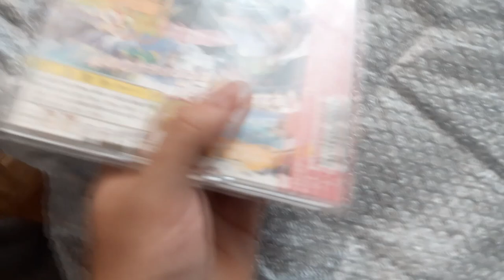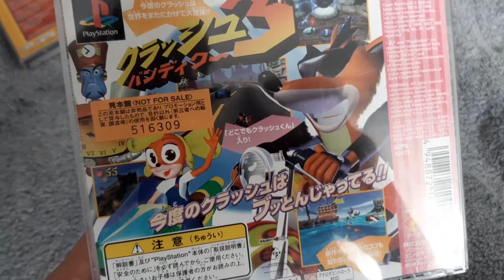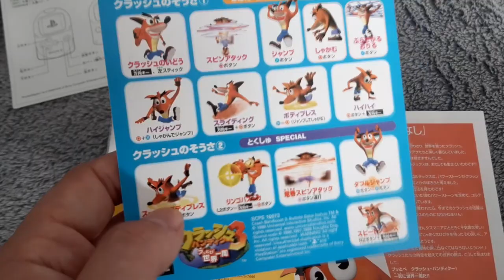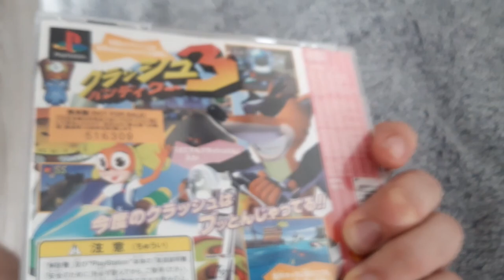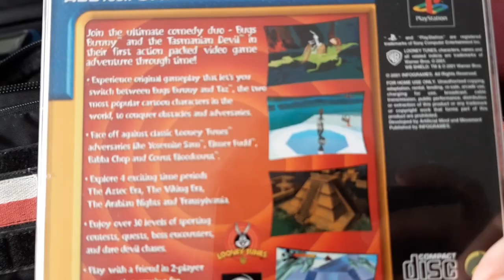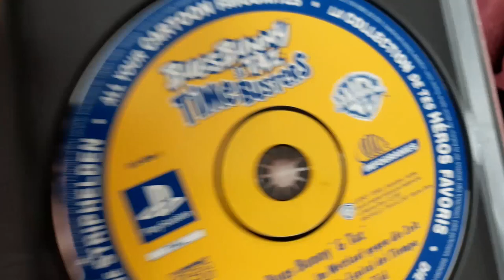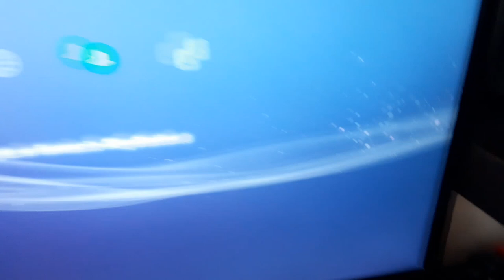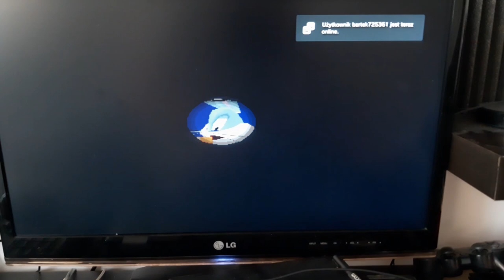Unboxing: Crash Bandicoot 3: WARPED! [JAPANESE] [PL] + Bugs Bunny & Taz Time Busters!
0:00 - Wstęp
2:43 - Crash Bandicoot 3
8:02 - Bugs Bunny & Taz Time Busters!
13:28 - Test
17:03 - Zakończenie